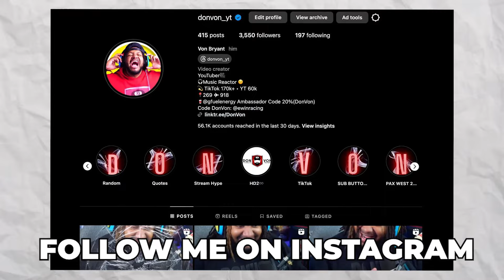HE BACK!! | Glorb - MOB TIES (Official Music Video) REACTION